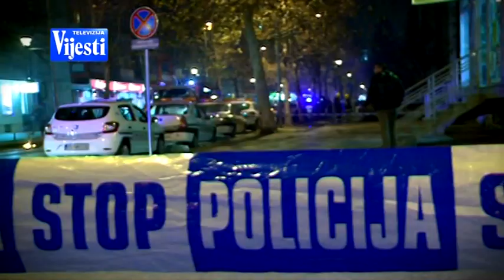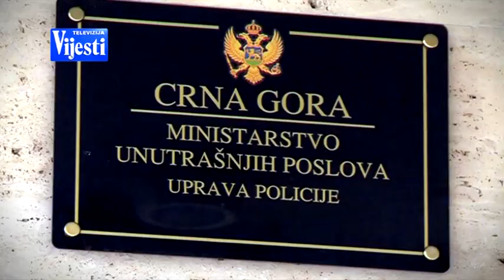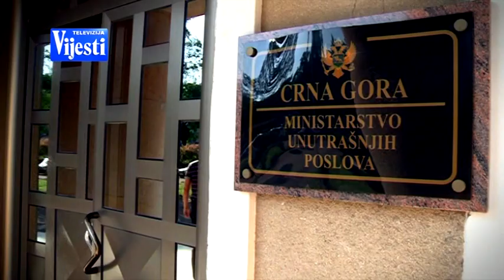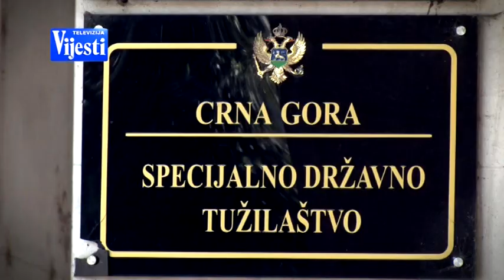VIJESTI U POLA 7 - PUT OSVETE - 22.11.2020. | Vijesti Online